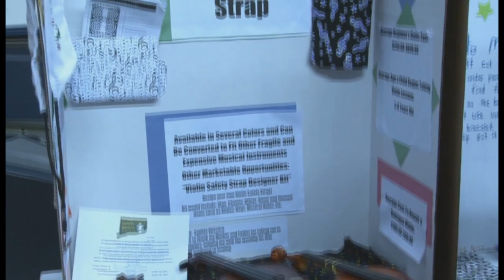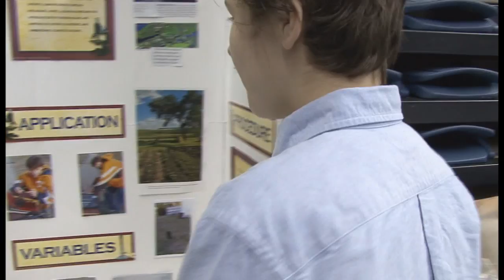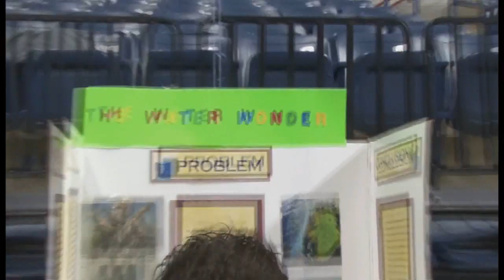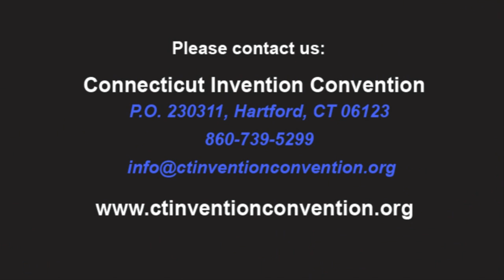Ct Invention Convention- 2012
Student inventors from  CT arrive at the University of Connecticut,  hosted by The  School of Engineering for the Connecticut Invention Convention, a year-long STEM (Science, Technology, Engineering and Math) program.  CIC enters its 30th year, we  encouraging young inventors, innovators and entrepreneurs to Join us!